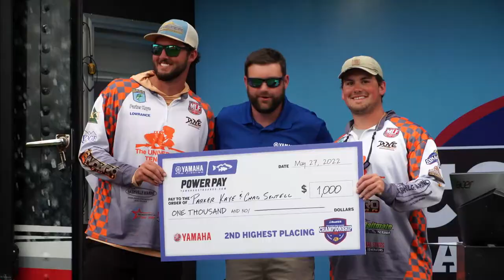Yamaha Power Pay Tournament Contingency Program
College anglers are eligible to participate in the Yamaha Power Pay Program at all Association of Collegiate Anglers events in 2022!

To participate in the Yamaha Power Pay Program, an angler must own (Original owner) a Yamaha outboard motor. The Yamaha outboard motor must be purchased from a Yamaha dealer, within the last 60 months, 115-425 HP. Yamaha outboard motor must be warranty registered in participant’s name, and must be used on Program participant’s boat while fishing supported Power Pay tournament events.

At the 2022 BoatUS Collegiate Bass Fishing Championship presented by Bass Pro Shops, the highest placing eligible entrant will earn an extra $2,000. Additionally, the 2nd highest finishing eligible entrant will receive $1,000.
Yamaha and Yamaha Power Pay representatives will be on-site at the upcoming ACA Championship to register eligible anglers for the program, as well as answer any questions that anglers might have. Yamaha Power Pay winners will be recognized with a photo opportunity and media availability following the conclusion of Day 2 weigh-in.

How do you earn the Yamaha Power Pay Program payout? Participate in a contingency paying tournament, and post the highest placing finish of those who have registered for the Yamaha Power Pay Program. Highest finishes must fall within the top 33% of the field, with a minimum field size of no less than 50 boats.

In order to claim the Yamaha Power Pay Program payout, submit the official Yamaha Power Pay Awards form within 30-days of your finish. Upon verification and approval, your contingency payment will be sent via U.S. mail. Winners should allow a minimum of 8 weeks for approval, processing and distribution.